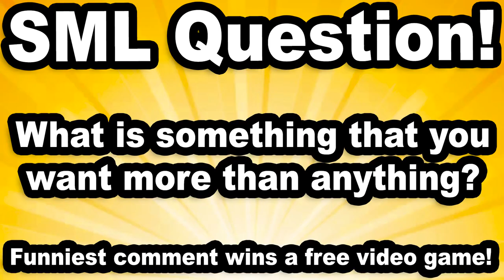SML Movie: Jeffy's Broken Toy! Reversed